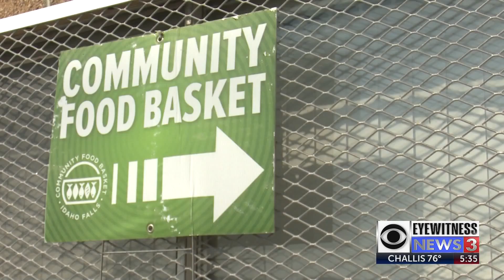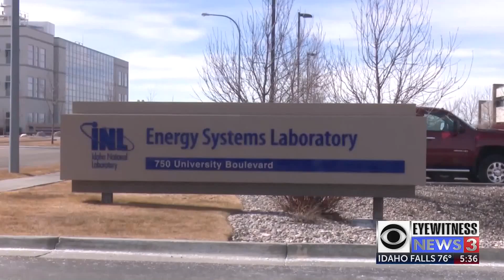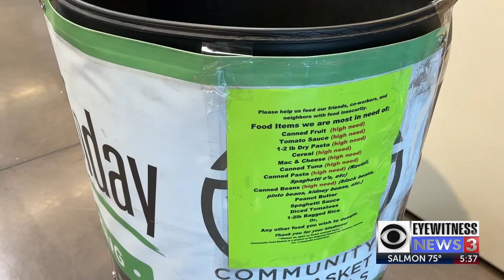Community Food Basket needs more donations fast